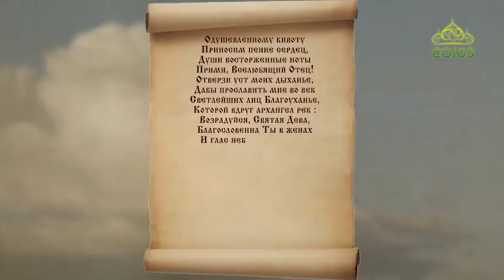Церковный календарь 7 апреля 2018г. Великая Суббота. Благовещение Пресвятой Богородицы